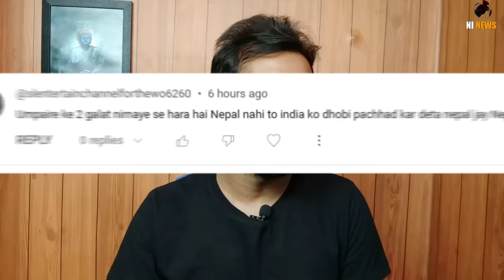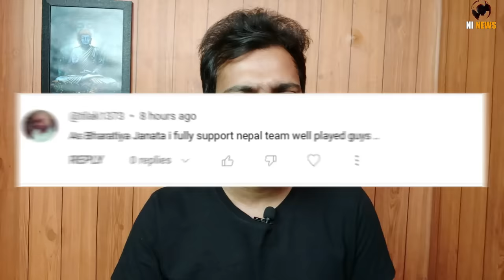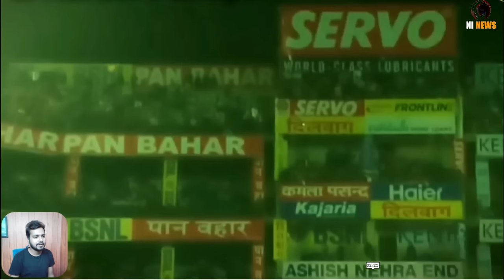Real truth of Umpire 🇳🇵 EXPOSED! | अंपायर के खुले राज़ | Nepal vs India match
Follow me on  ( @shivamtalks4 )
Real truth of umpire Exposed

Nepal vs India match Umpire exposed

अंपायर के खुले राज़
 नेपाल
 इंडिया
 Real truth of Umpire in Nepal vs India match
 umpire wrong desition against nepal Exposed
 nepal coach on umpire desition
 Nepal's asian games umpire wrong decision
 Nepal vs india cricket match umpire
 indian media on nepal
 indian people on umpire desition
 indian people on nepal
Topic covered-
nepal
nepal news
nepal facts
nepali video
nepalindia

00:00​  Real truth of Umpire in Nepal vs India match
01:35  Nepal vs India match Umpire exposed
02:53​  umpire wrong desition against nepal Exposed
03:53  nepal coach on umpire desition
06:30  Nepal's asian games umpire wrong decision
07:07  Nepal vs india cricket match umpire